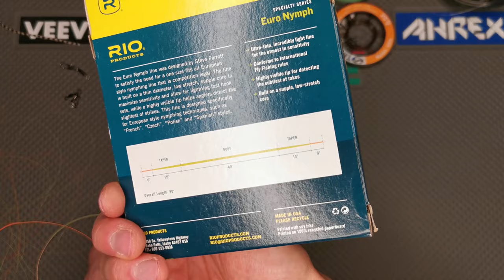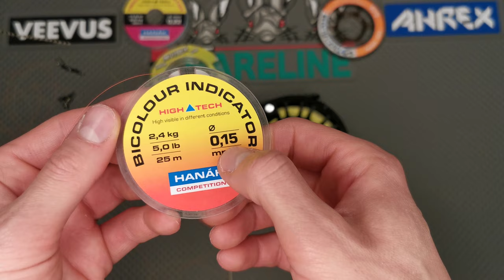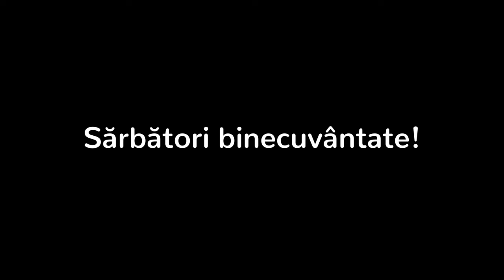PESCUIT la MUSCĂ - CUM să ÎNCEPI - Euro nymphing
O scurtă prezentare a monturii pe care o folosesc în pescuitul păstrăvului cu nimfe - euro nymphing.
Spune-mi și părerea ta într-un comentariu, vis-a-vis de pescuitul la nimfă!
Sper să vă fie de ajutor!
Vizionare plăcută și sărbători fericite alături de cei dragi!